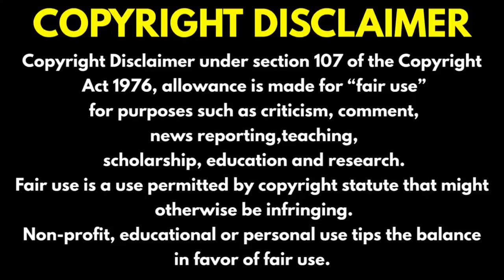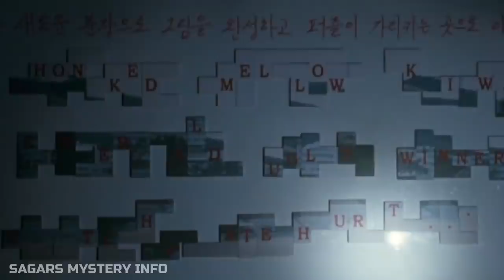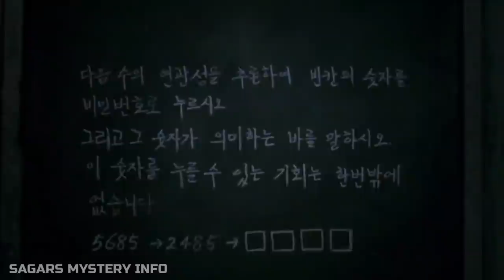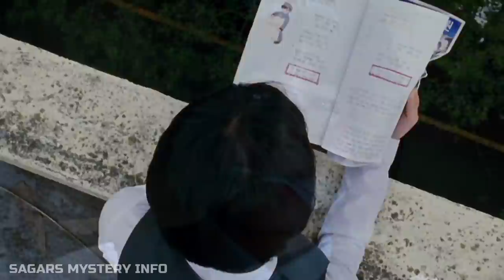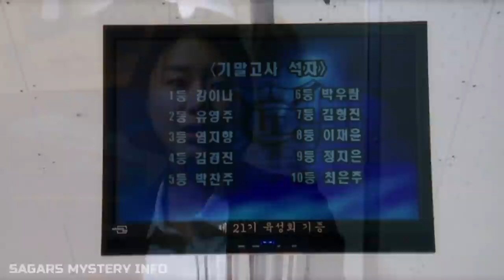"Death Bell" (2008) South Korean horror movie explained in Kannada | Kannada movie review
SYNOPSIS-Trapped by a maniac, teenage students (Nam Gyu-ri, Kim Bum) must solve a series of puzzles or suffer horrible fates.
Directors: Chang, Nayato Fio Nuala
Production company-Core Contents Media